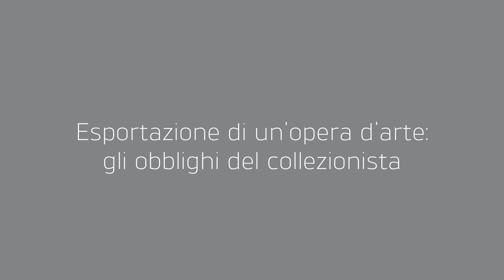La circolazione delle opere d'arte alla luce della nuova riforma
Importazione ed esportazione delle opere d'arte: ecco gli obblighi e le regole da seguire con l'entrata in vigore nuova riforma.
L'intervista a Giuseppe Calabi, Senior Partner dello studio legale CBM & Partners.